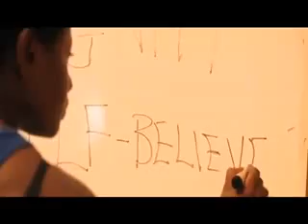Becca African Woman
Murphy